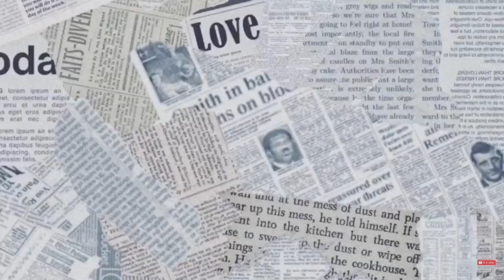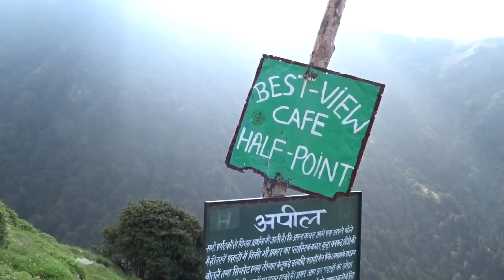Daily vlog 3 || Trekking, and breakfast in the nature || tibetan vlogger